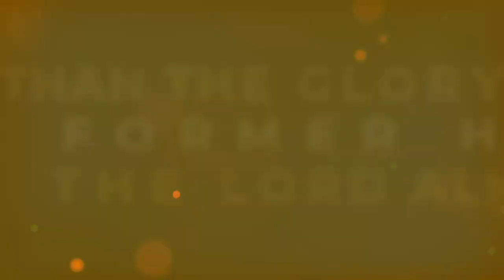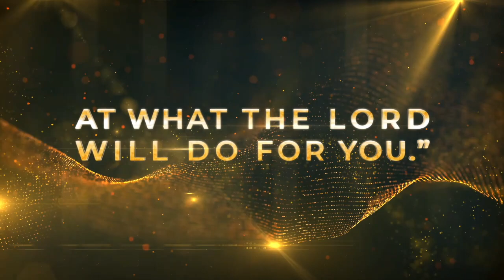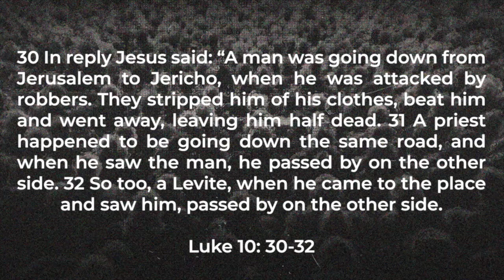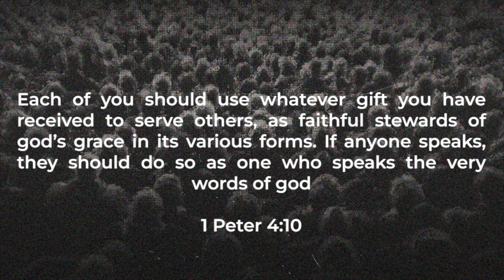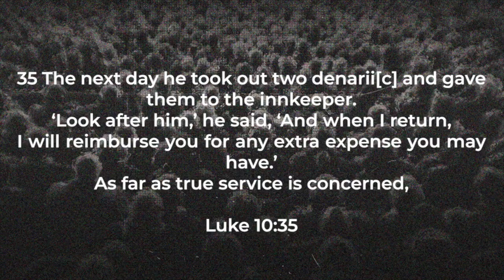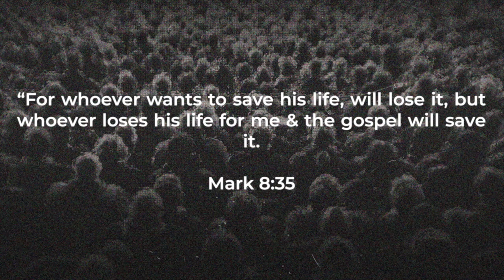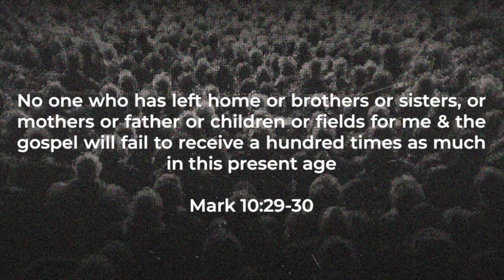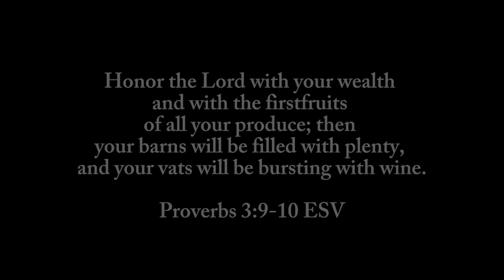Online Sunday Worship Service | June 11, 2023